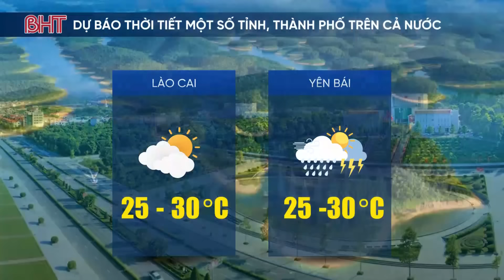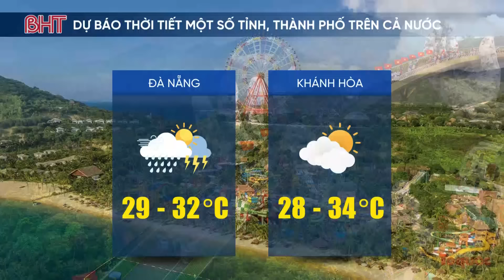Dự báo thời tiết ngày và đêm hôm nay 2/6: Bắc Bộ, Nam Bộ cần đề phòng mưa dông, lốc, sét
Bản tin dự báo thời tiết chi tiết hôm nay ngày và đêm 2/6/2024, bao gồm cảnh báo thời tiết cực đoan, nhiệt độ, độ ẩm, mây mưa, gió, v.v. Theo dự báo, trong ngày hôm nay ngày và đêm 2/6, Bắc Bộ, Nam Bộ cần đề phòng mưa dông, lốc, sét

Bản tin áp thấp nhiệt đới, tin tức cơn bão mới nhất, tin tức dự báo áp thấp nhiệt đới mới nhất, dự báo bão mới nhất.